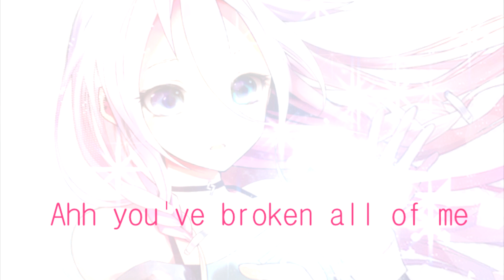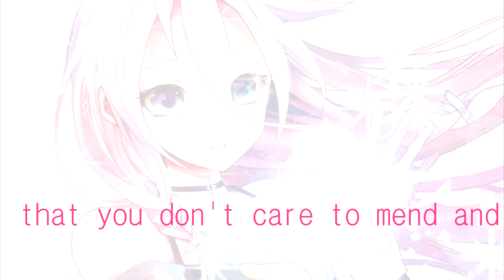【IA ENGLISH C】 RIP=RELEASE 【CeVIO CS6】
Cover by me.
Okay I'll start to make covers with IA, she deserve our support, I hope in the near future CeVIO upgrade their software, you can buy it
pretty easy to buy and install and very cheap. *morethanvoicaloidandsynthvcofcof*

I think she sounds very close to IA vocaloid, and I tried to delete the noise of cevio with some compresors, and other stuff on FL studio, I think it works fine, maybe too loud consonants but I love hear loud consonants  -w-)b